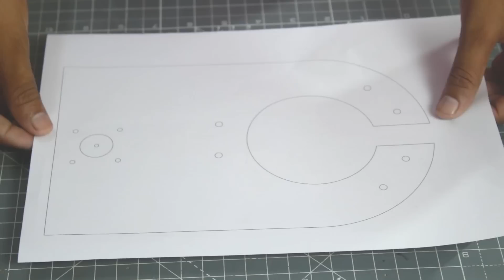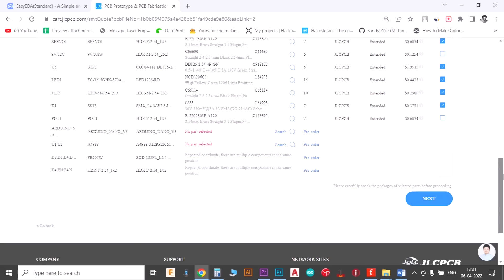DIY Arduino based Wire harness wrapping machine | Arduino project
Hello friends in this video I have made a wire harness tape wrapping machine.

This machine automatically wrap tape on wire harness.
I have used NEMA 17 stepper motor, a custom PCB and Arduino for this project.